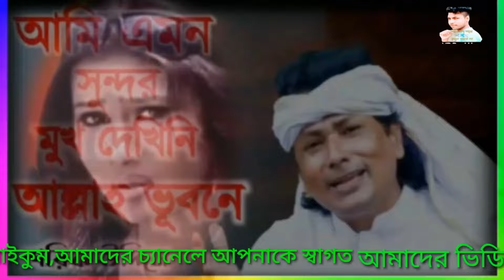আমি এমন সুন্দর মুখ দেখিনি আল্লাহ ভবনে রংগিলা শরিফ New Bangla Song 2022 Music Official MR Rasel khan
আপনাদের সঙ্গে শেয়ার করছি  আপনাদের সকলের পছন্দের এবং অনুরোধের আমি এমন সুন্দর মুখ দেখিনি আল্লাহ ভবনে রংগিলা মায়ারে কোন মাটিতে তোমায় বানাইছে
গানটি শুভেচ্ছাবার্তা ফেইসবুক টিকটক ও  হোয়াটস্যাপে শেয়ার করুন এবং নিজের পরিবার ও বন্ধুবান্ধবের সাথে।

╔ ஜ۩۩ஜ ╗
     ▓▓▒▒▒░░| Video Credit|░░░▒▒▓

                  🎧 শিল্পী : শরিফ উদ্দিন

                     এম আর রাসেল খান
ஜ۩۩ஜ

এম ডি রাসেল খান চ্যানেলের গান যদি আপনাদের ভালো লাগে তাহলে আপনার বন্ধুদের সাথে ইমু হোয়াটসঅ্যাপ ফেসবুকে লিংকটি শেয়ার করুন,